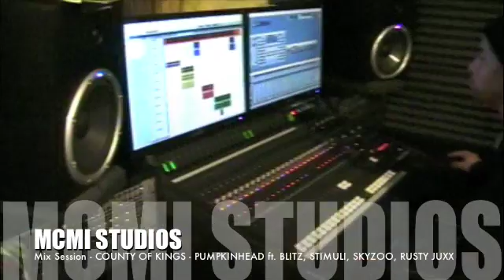MCMIreport: The GRUSTLE - "Making of County of Kings - pt. 2"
Mixing the single County Of Kings at MCMI STUDIOS. Dennis Mitchell on the boards. Song features Punpkinhead, LR Blitzkrieg, Stimuli, Skyzoo, Rusty Juxx. Produced by the BeatGeez.